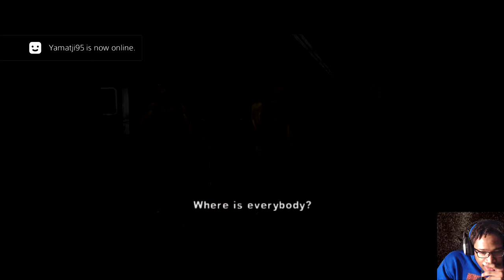she got a gun the warriors walkthrough part 14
The Warriors is a beat 'em up video game, developed by Rockstar Toronto and published by Rockstar Games. It was released on October 17, 2005 for PlayStation 2, Xbox and was later released for PlayStation Portable.
Wanna Grow Your Youtube Channel?